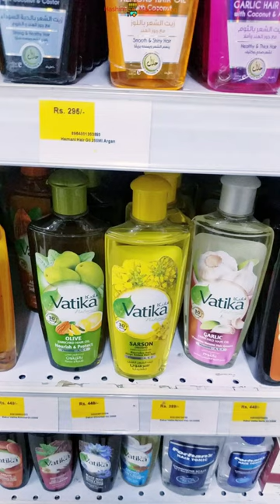😍My Personal Fav Indian Products In Pakistan